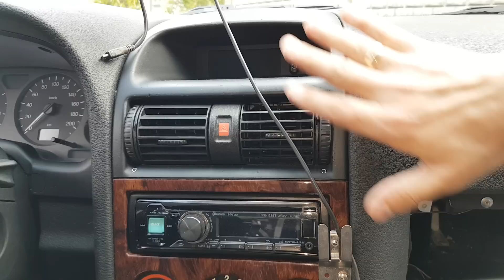Dlaczego śmierdzi z klimatyzacji i parują szyby w samochodzie - PROSTE I LOGICZNIE | ForumWiedzy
Nie bądź leń, wyczyść dokładnie wszystko, a będzie elegancko. Jeżeli myślisz, że wystarczy wymiana filtra i ozonowanie, to jesteś w dużym błędzie!
Sprawdzone środki do czyszczenia parownika: bizol c30, wurth, liquid technologies itp.

Jeżeli rozmyślasz dlaczego śmierdzi z klimatyzacji, szczególnie po jej wyłączeniu i parują szyby w samochodzie w deszczowy dzień i nie tylko, to sam się zajmij porządnym wyczyszczeniem obudowy filtra z syfu, wymień filtr kabinowy i sprawdź drożność odpływu klimatyzacji, a efekt będzie możliwie najlepszy! Nie ma co myśleć, tylko zabrać się za robotę 😉. Ozonowanie i wymiana filtra to za mało, trzeba jeszcze porządnie pozbyć się owadów, brudu, liści, to bardzo ważne! Dlatego dopiero po porządnym wyczyszczeniu i sprawdzeniu odpływu możesz wymieniać filtr i ozonować wnętrze kabiny. W odwrotnej kolejności nie ma to sensu.

Mam nadzieję, że teraz już będziesz miał 100% pewności, że trzeba wszystko dokładnie raz na rok wyczyścić, bo samo się nie zrobi!